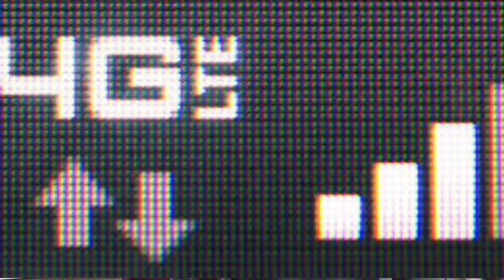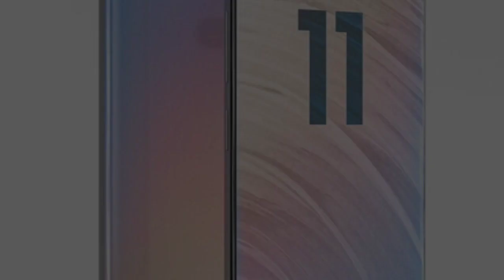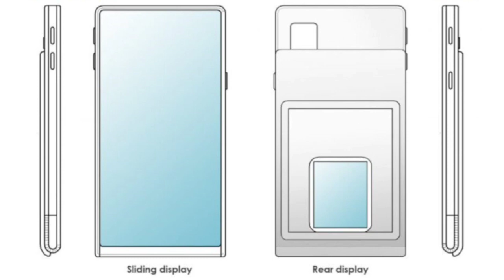Official Samsung Galaxy s11 & s11 Plus Rumors | techtalk | Ek Tech | Amazing phone | Engineer Khan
Schedule to review the upcoming most promising Samsung Galaxy s11 & s11 plus but a trusted source  .